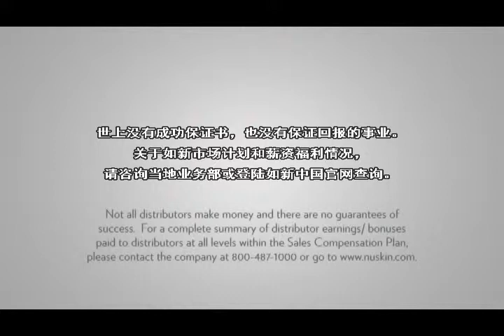成功方程式-總結